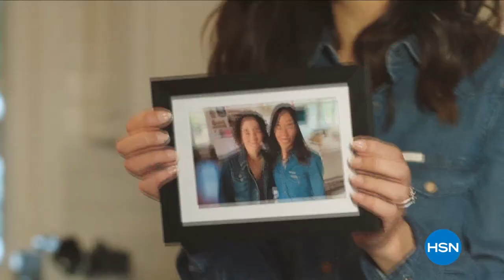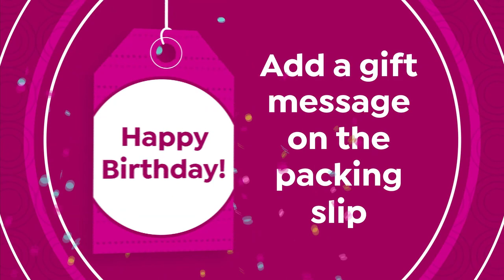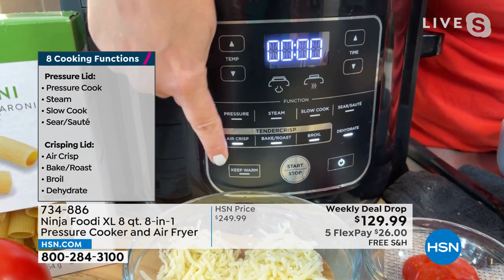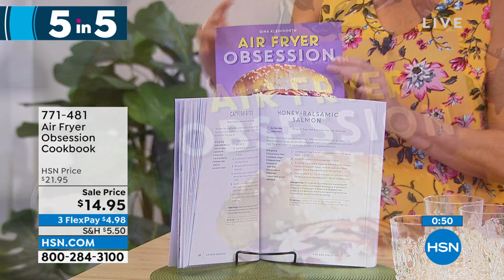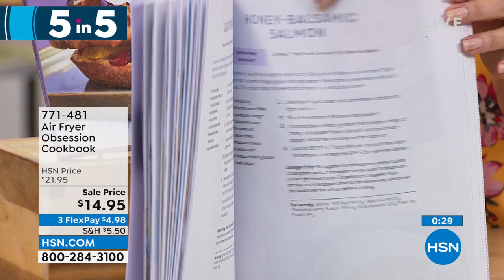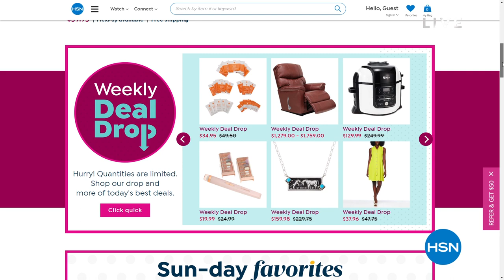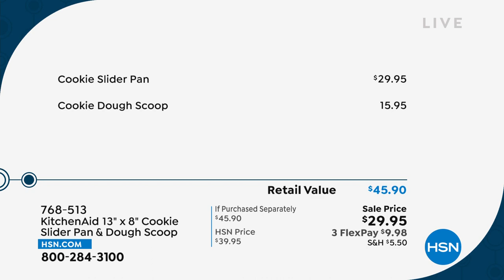HSN | Foodie Fridays - Ninja 06.03.2022 - 12 PM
Serve up your best from kitchen to table with time-saving innovations from Ninja.